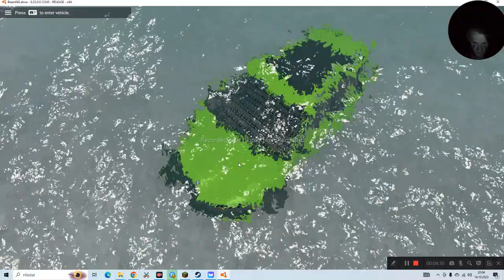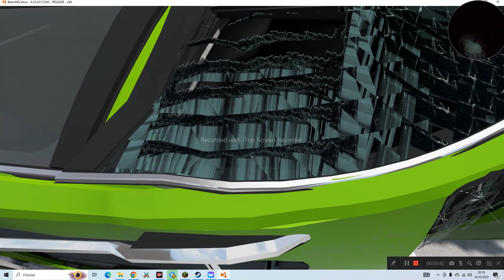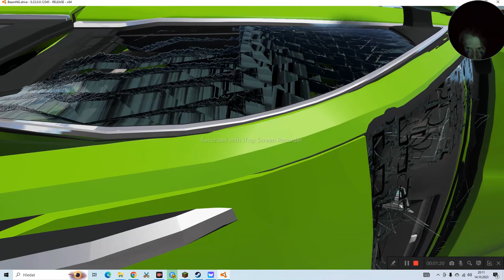BEAMNG DRIVE je to super